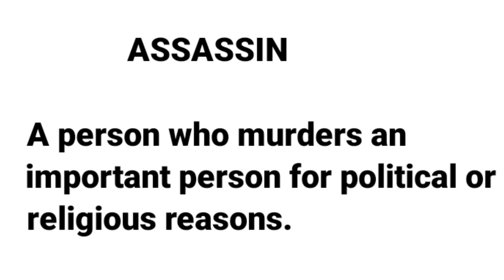ASSASSIN | ONE WORD SUBSTITUTION | LEARN NEW ENGLISH WORDS DAILY | DEVELOP ENGLISH VOCABULARY SKILLS